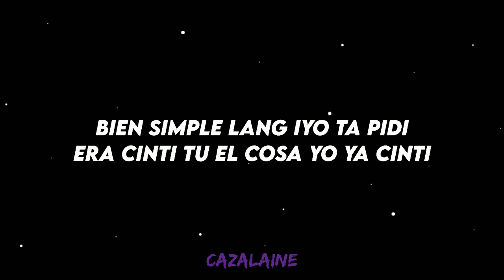Maldita Porque Cover Lyrics